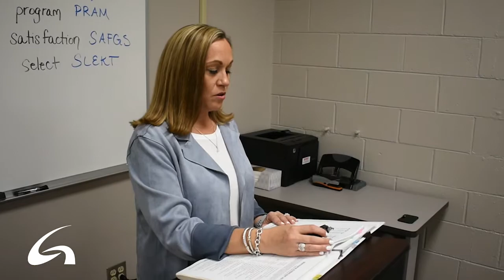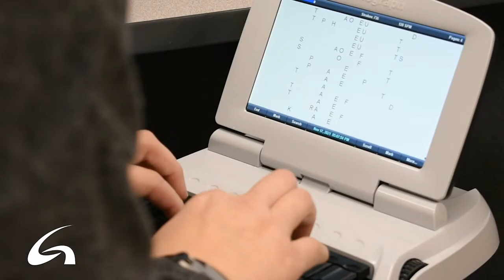Court Reporting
Court Reporting Technology is a 24-month program that leads to an Associate in Applied Science.

Not sure what program you are interested in? Take a Career Assessment to learn about yourself and the Cardinal Career Explorer will give you career suggestions based on your interests. Browse or search for careers and get relevant data on wages, employment and the training needed.